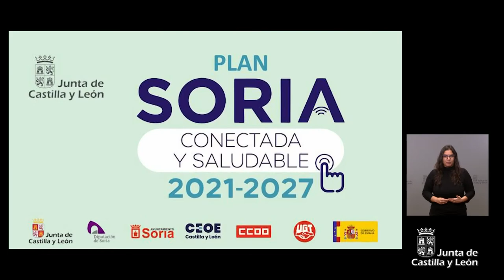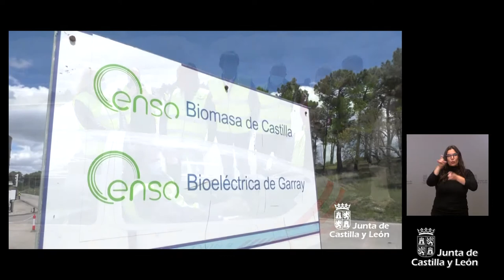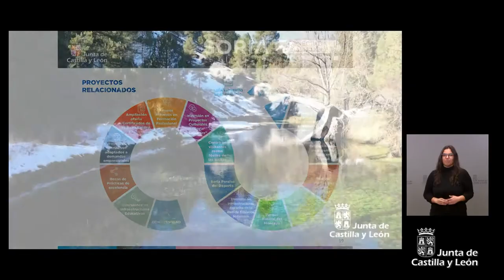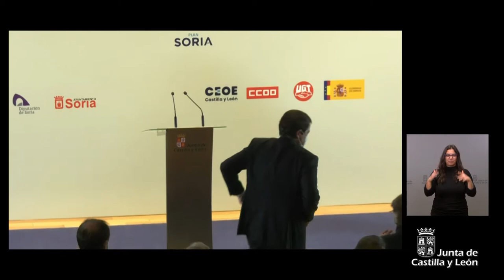13/12/2021 El Presidente presenta el PLAN SORIA